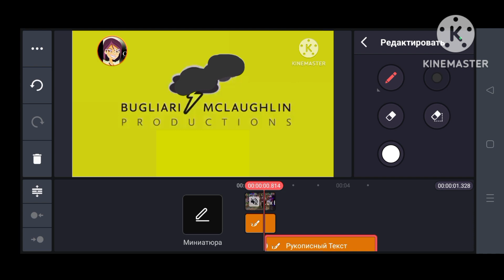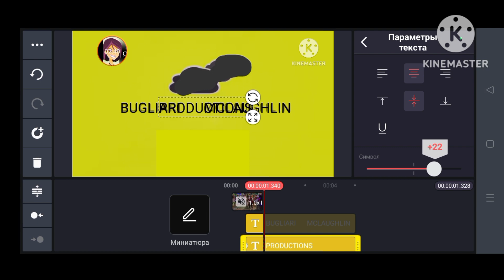Bugliari McLaughlin Productions Logo Speedrun Kinemaster